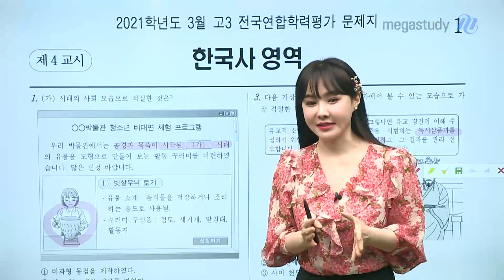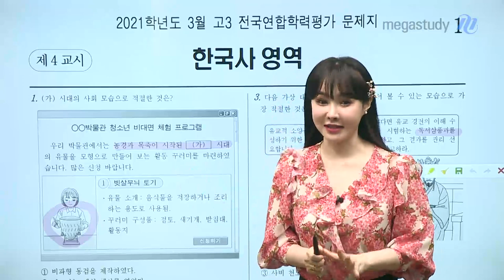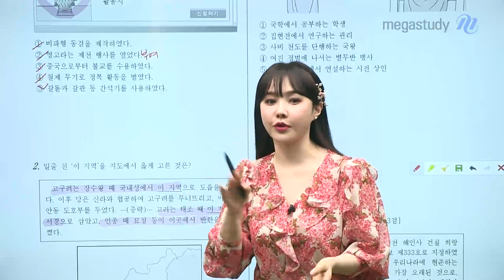[메가스터디] 한국사 이다지쌤 - 2022 수능대비 3월 학평 해설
한국사 이다지쌤의
2022 수능대비 3월 학평 해설입니다.